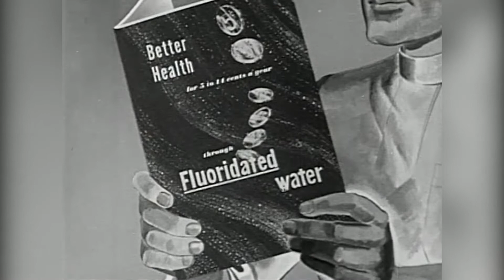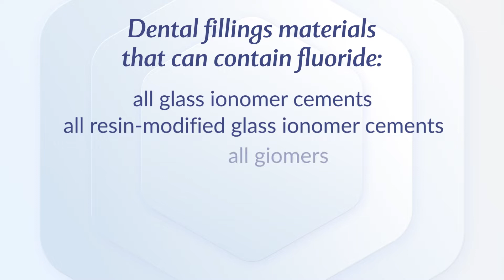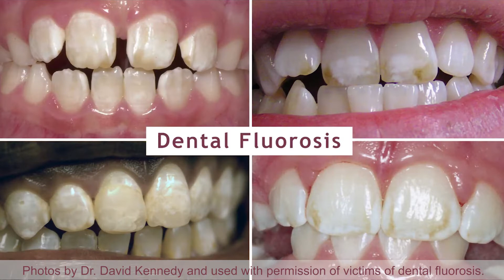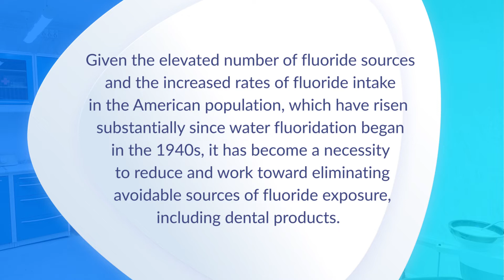The IAOMT: Fluoride in Dental Products